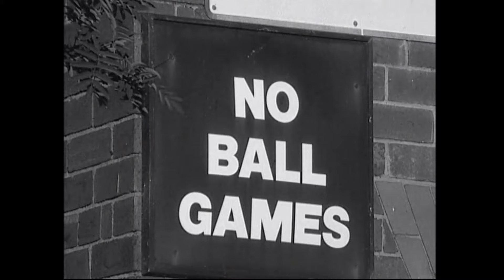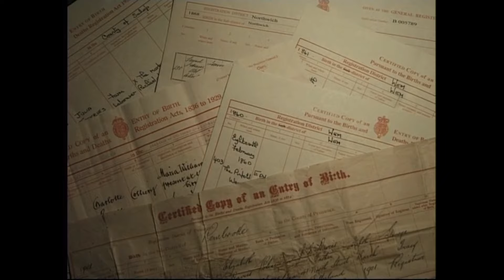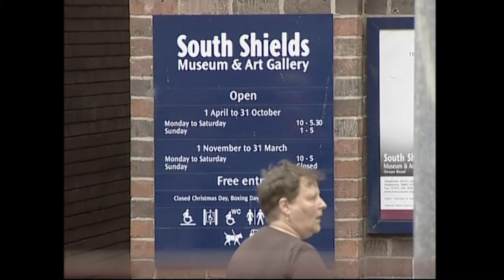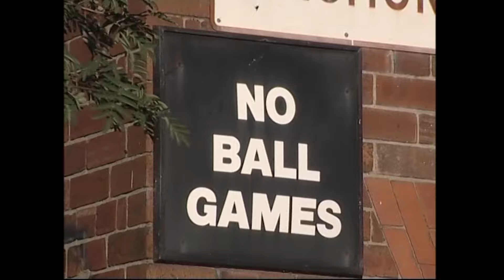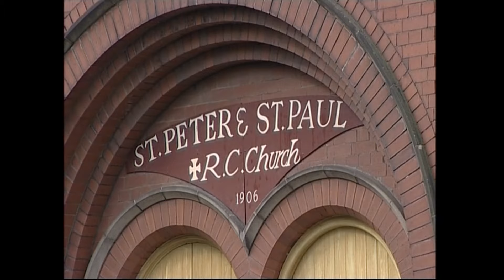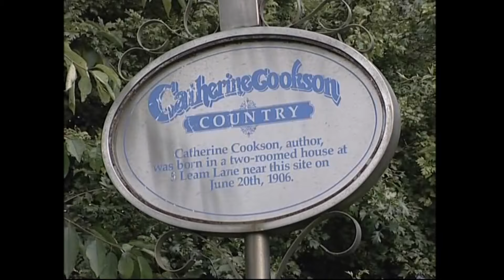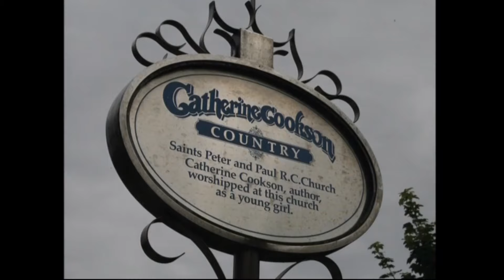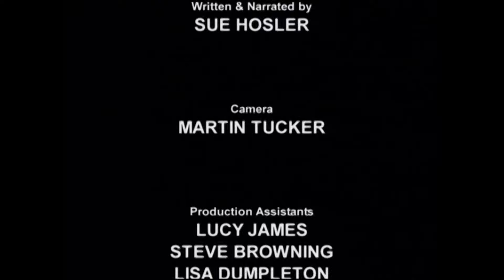The Life and Times of Catherine Cookson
When you hear the name Catherine Cookson, images of a bygone era immediately spring to mind. This remarkable author wrote over 100 books and is in the top 20 most read British novelists with sales reaching over 100 million. While often labelled a romantic novelist, Cookson's gritty plotlines and captivating characters offer a rare glimpse into life on Tyneside at the turn of the 20th century.

Set against the backdrop of South Shields' Dockyards and the industrial landscape of the North, Cookson's brave heroines, like Kate Hannigan, Tilly Trotter, and Hannah Boyle, defy the odds to escape poverty. In a time where adversity claimed many, her characters demonstrate remarkable strength and resilience.

While love often plays a central role in her stories, Cookson's narratives extend far beyond traditional romance. Her heroines' journeys offer hope and inspiration to all who encounter them, transcending societal barriers and class divisions.

Discover why Catherine Cookson's novels have endured through generations, captivating readers with tales of love, resilience, and triumph against the odds.